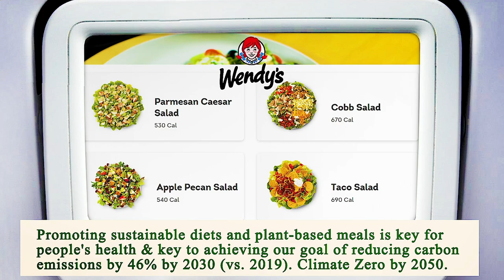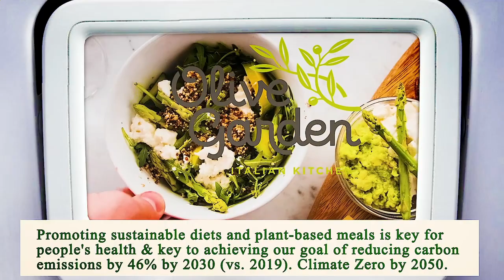Nearest Restaurant from Me - Nearest Restaurants from Me - Miami 33133, Miami-Dade County, FL, US